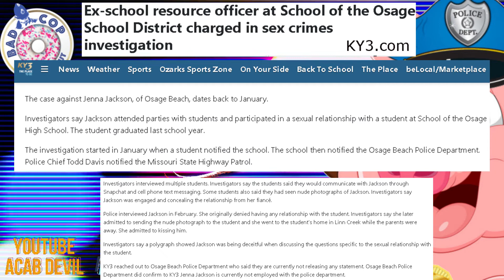Missouri School Resource Officer Busted For Disgusting Acts - Tik Tok Follower Requested